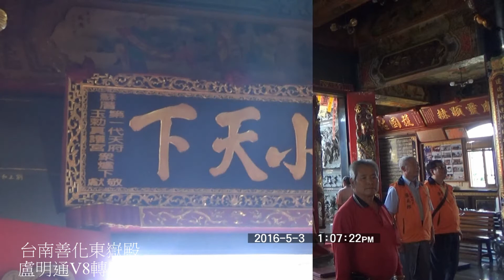盧明通照片2善化 楊梅20160503